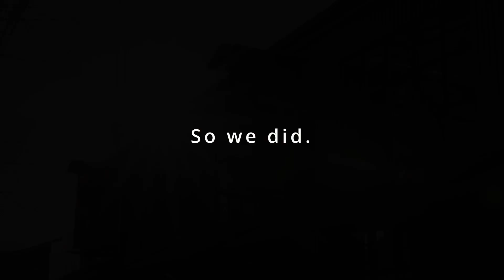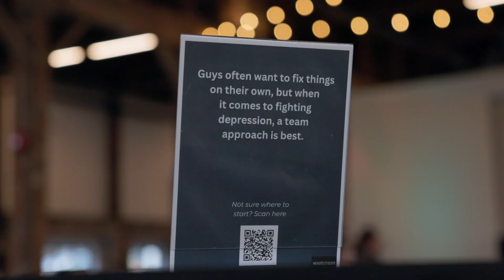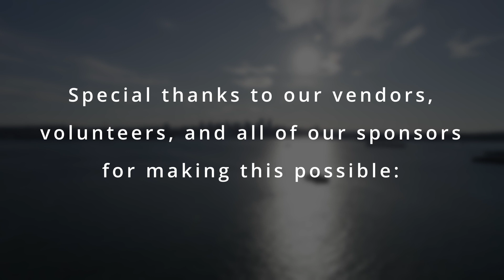SIP AROUND THE WORLD - Fundraiser for Heads Up Guys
Sip Around The World brought people together for a night of whiskey tasting, game playing, auction bidding, and open and honest discussions about men's mental health. $141,500 RAISED FOR HEADSUPGUYS!